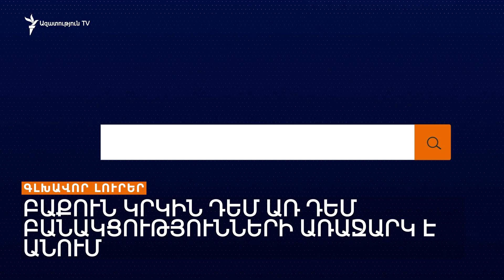Գլխավոր լուրեր 21.11.2023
• Բաքուն կրկին դեմ առ դեմ բանակցությունների առաջարկ է անում
•  Բրյուսելում նկատում են՝ Ալիևը ձգձգում է գործընթացը
• ՀԱՊԿ նիստն առանց Հայաստանի
• Ավագանու երկրորդ նիստն ընդհատվել է միջադեպի պատճառով
• Ուկրաինայում նշում են Մայդանի տասնամյակը
• Այսօր կհանդիպեն Հայաստանի և Խորվաթիայի հավաքականները